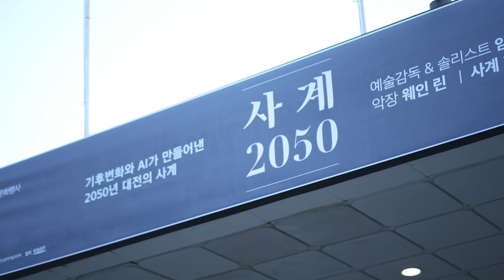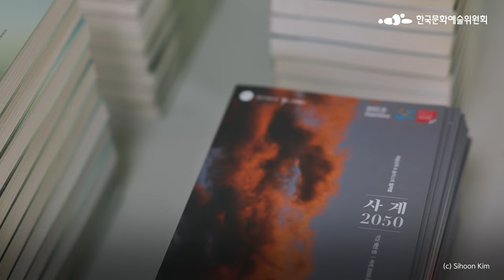[ARKO] 음표로 쓰인 기후변화 미래전망 보고서｜사계 2050｜🎻🎼 뮤직앤아트컴퍼니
✨ 2023~2024년 아르코공공예술 X 뮤직앤아트컴퍼니

기후변화가 심해진 요즘의 사계절을 비발디가 경험한다면
우리가 알고 있던 '사계'는 달라졌을까요?

'사계 2050'은 미래 2050년의 변화된 기후예측 데이터를
'사계'에 적용하여 편곡하는 음악-기후과학-AI기술을 접목한 프로젝트입니다.

2023년에는 카이스트 연구원들과 함께
'대전' 버전의 사계를 발표하였는데요,
2024년에는 서해안의 위도를 찾아가
지역주민들과 함께 하는 프로그램도 선보일 예정입니다.